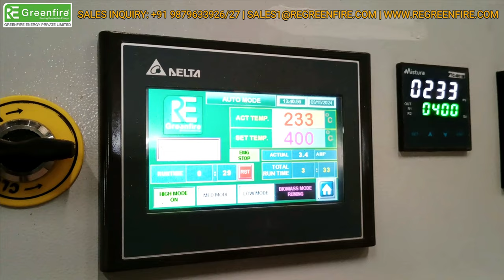STEP-BY-STEP GUIDE TO USING A CHANA ROASTER FOR PERFECTLY ROASTED GRAM | PELLET BURNER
✅ PATENTED INNOVATIVE DESIGN, Huge MONEY SAVINGS, 23 YEARS OF TREMENDOUS EXPERIENCE, ZERO Maintenance, Fully Automatic- Touchscreen Panel, Compact & Easy to Operate.
🔴 We "GREENFIRE ENERGY PVT. LTD.", India's No.1 Pellet burner manufacturer & and turn-key solution provider of the Best quality range of Biomass Multi-Fuel pellet Burners, Oil Heat Exchangers, Thermic Fluid Heaters, Hot Air Generators, hot water Generators, and Steam Boilers.
🔴 Our products are known for world-class quality, excellent functionality, the strongness of equipment, Trouble-free non-stop performance, the Fastest delivery, Long machine life, and User-friendly Automatic panel controls at very genuine Pricing...
🔴 Well-organized & experienced team of 40 people, 1100+ Successful Installations in Various Industries i.e., Food Industries, Textile, Bakery, Paper-Printing, Rotogravure Printing, BOPP Tap, Chemical, Pharma, Roasters, Furnaces, etc...
🔴 The vertical upward flame design is also available for vertical-fired boiler upgradation, Capable of burning 6/8/10/12 mm Wood/ Biomass Pellets, Cashew Shells, Wood Chips, and Loose Biomass.

Want to Make Money in India? Discover the Secret Behind Wood Pellet Businesses!

अगर आप बायोमास पैलेट बर्नर  के बारे में जानना चाहते हैं जो  RE Greenfire (रे ग्रीनफायर) द्वारा विकसित की गई है तो यह वीडियो आपके लिए है। इस वीडियो में हम बायोमास पैलेट बर्नर के बारे में जानकारी देंगे जो लकड़ी, कोयला, डीज़ल, गैस आदि ईंधनों के मुकाबले काफी किफायती और सस्ता हैं. और एक अच्छा आईडिया हो सकता है। इस बर्नर की मदद से आप आपके प्रोडक्ट का कॉस्टिंग बहुत कम कर सकते है, पैलेट बर्नर पोल्युशन रहित ऊर्जा प्रणाली है, और इससे आपको न केवल पैसे कमाने में मदद मिलेगी बल्कि आप पर्यावरण के लिए भी एक अच्छा काम करेंगे। तो वीडियो देखें और जानें कि बायोमास पैलेट बर्नर का उपयोग कैसे और कहाँ- कहाँ किया जा सकता है।

If you want to know about biomass pellet burners that RE Greenfire, then this video is for you. In this video, we will give information about biomass pellet burners which are very economical and cheaper than fuels like wood, coal, diesel, gas, etc. And might be a good idea. With the help of this burner, you can greatly reduce the cost of your product, Pellet burner is a pollution-free energy system, and it will not only help you earn money, but you will also be doing a good deed for the environment. So, watch the video and know how and where the biomass pellet burner can be used.

Queries

BiomassPelletBurnerforNamkeen
BiomassPelletBurnerforabakeryoven
BiomassPelletBurnerforchanaroaster
BiomassPelletBurnerforBengalGram
BiomassPelletBurnerforpuffedrice
BiomassPelletBurnerformurmuraroaster
BiomassPelletBurnerforsteamboiler
BiomassPelletBurnerforboiler
BiomassPelletBurnerforthermicfluidheater
BiomassPelletBurnerforthermalheater
BiomassPelletBurnerfordieselburner
BiomassPelletBurnerforindustrialheating
BiomassPelletBurnerforpharmaceutical
BiomassPelletBurnerforpoharoaster
BiomassPelletBurnerforpuffedrice
BiomassPelletBurnerformurimill
BiomassPelletBurnerforDalia
BiomassPelletBurnerforfurnace
BiomassPelletBurnerforpollution-free
BiomassPelletBurnerforsaving yourfuelcost
BiomassPelletBurnerforeco-friendlyheating